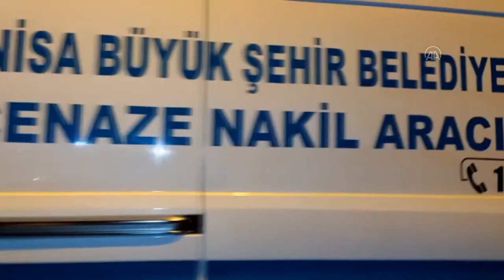Manisa'da trafik kazasında 1 kişi öldü, 1 kişi yaralandı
Manisa'nın Yunusemre ilçesinde hafif ticari araçla otomobilin çarpışması sonucu 1 kişi öldü, 1 kişi de ağır yaralandı.

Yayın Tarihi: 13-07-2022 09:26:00